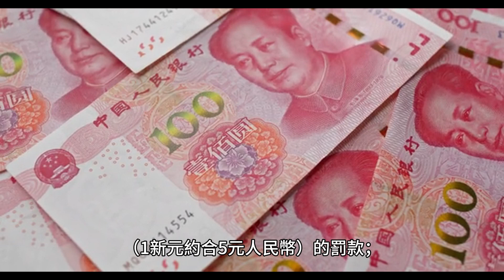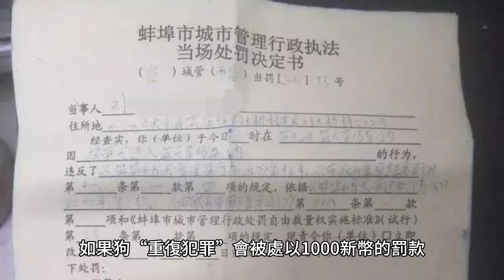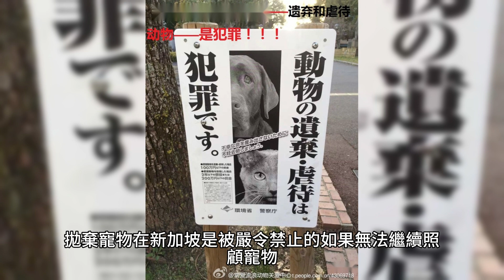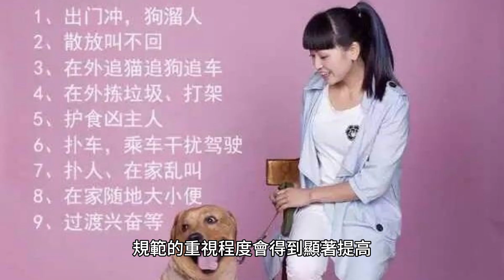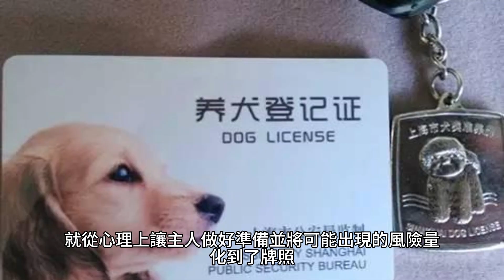新加坡：全世界養狗最麻煩的國家